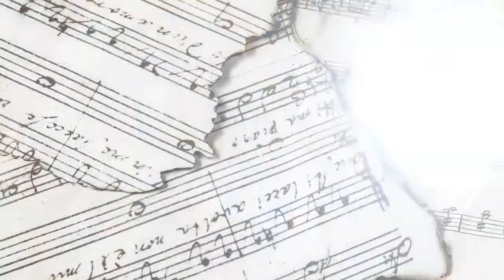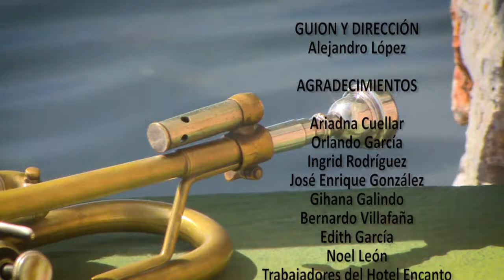Eduardo Rodríguez, vivir la música.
En primera fila está hoy el músico, compositor y productor musical Eduardo Rodríguez, quien confiesa vivir la música como único secreto para el éxito.